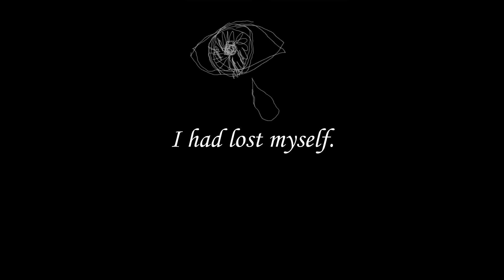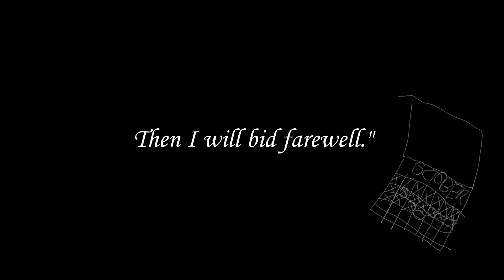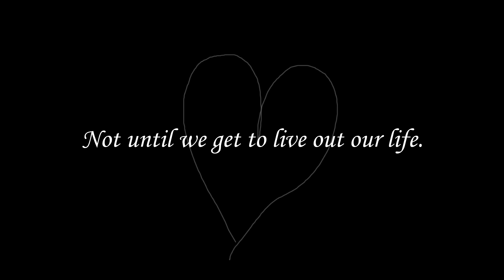【VOCALOID Original】Suicidal Procrastinator (Ft. Fukase) +VSQx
WARNING: SUICIDE IS A STRONG PART OF THE BEGINNING OF THIS SONG. ALL SITUATIONS WERE REAL AND MAY MAKE SOME VIEWERS UNCOMFORTABLE.

Hello! Back at it again with another song! This song I had started immediately after the last one. I finished the background and stuff within a day, and the only thing that slowed me down the whole time was lyrics. Originally, some of these parts were higher and meant for a female voice as a duet, but alas, I don't have any female English Vocaloids and Merli just didn't sound right. The entire story of this song was completely different as well. It took a strike of inspiration to change all of the lyrics and fit it to just one vocal. Fukase was a lovely fit of the highs and lows, so I used him! I wouldn't say I'm as proud as I normally am of my last song, but I will cherish this, flaws and all.

The story to this is relatively straight-forward as it's pretty much almost entirely true. It's about a person who's suicidal, maybe depressed, but too many things they "have" to be there for makes them procrastinate their own death. One day, they met a new person who became much beyond a friend and convinced them (without knowing they were suicidal) to keep on living. I know these people very well, and I hope they both live out happily.

As always, VSQx and instrumental will be available upon request either privately or in the comments! I just don't want to make them available if no one wants them ;P Wastes precious time!

Credits:
Music/VSQx/Lyrics/Art: KotoneSound/Rhy
VSQx: Will release upon request!
Instrumental: Will release upon request!

Lyrics:

Happiness is a false truth.
In such ways of pain,
No one's happy.

Share your thoughts but not sorrow.
I had lost myself.
None would listen.

Why do you care?

Leave all of you?
No one cares,
In due time.
Ask: "What's wrong?"
I cannot speak.
The only way I can describe such a pain.

Now, the urge to end it all.
Grows in time, but I can't explain.
"I'll just wait another day.
Then I will bid farewell."

Procrastinate
My own death.

More reasons
Keep piling up.
I don't want
To keep on.
I'm not fine.
Please, just listen to me and you'll hear me...

Everything changed!
I met you.
Life felt new.
Thanks to you,
I will not die.
Not until we get to live out our life.